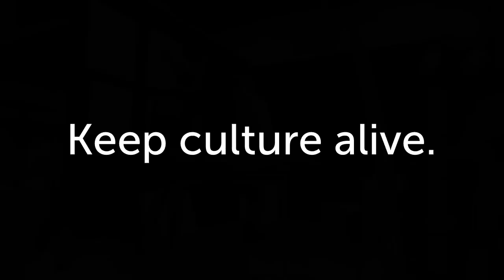Meet the Artists behind DAAF: Merrepen Arts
Merrepen Arts is based in Daly River, and this year they're featuring new fabrics that are designed and printed by their artists.

The Darwin Aboriginal Art Fair features the work of Aboriginal arts centres from across Australia. Now in its 6th year, it is a gathering like no other and is a fantastic opportunity for buyers and artists to come together Australia's rich cultural heritage.